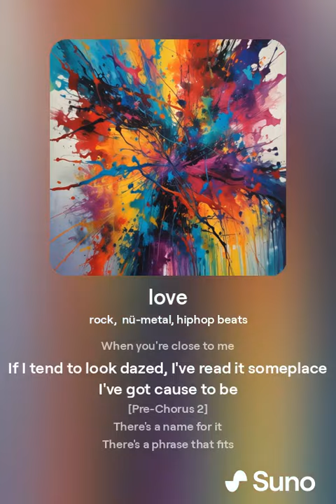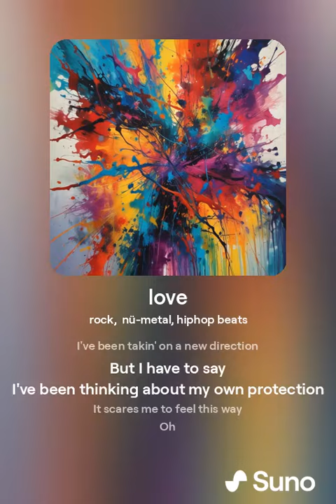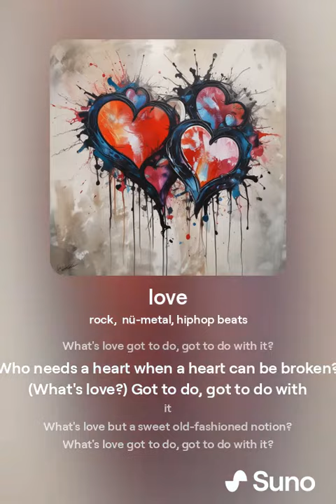Whats Love Got To Do With It (Cover Song)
This cover was made with Suno an awesome AI for making music.

Thank you so much!  We appreciate all of you!

Super Thanks also available through Youtube.
Those who donate get shouted out in the video they recommend!